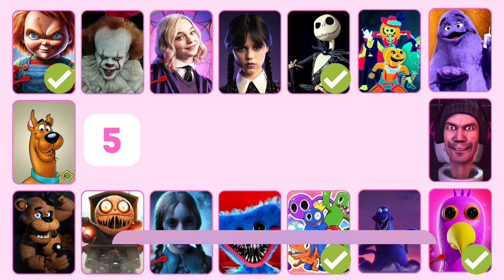Guess Who Is Singing 🎶 | 🎃 Halloween Edition 👻 Wednesday Addams, Chucky...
Join the ultimate guessing game in "Guess Who Is Singing?" as iconic characters and popular celebrities show off their Singing! Watch as Wednesday Addams, Chucky,Grimace,M3gan take the stage and leave you in awe. Can you correctly identify the mystery Guess who's singing? Get ready for guessing until the very end! Tune in now and let the fun begin
Are you ready for this quiz guess who is singing?